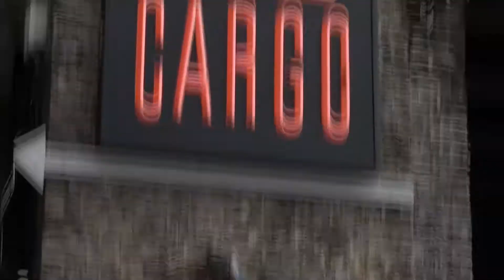Paint Jam Team Building Events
PAINT AND PARTY with your team or clients at a Paint Jam London event.
Choose one of our famous immersive painting workshops, with live DJs and a pop up bar – all to a Modern Art theme of your choice. Paint Jam immersive events happen in spaces across London, and beyond (bars, clubs, secret spaces and arts spaces).

ART FOR EVERYONE – total beginners welcome.